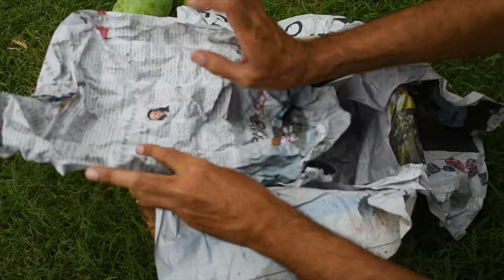MANGO HARVESTING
Harvesting Mangoes